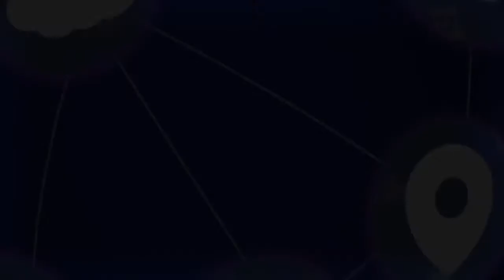117 - E Commerce in Urdu Hindi ¦ What is Paypal - E - Commerce By Digiskills